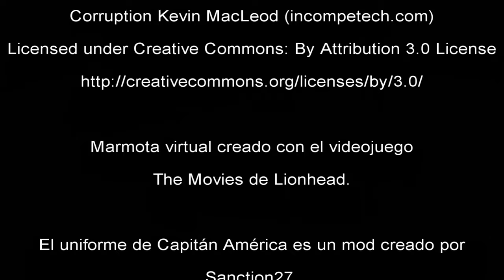Critica de Capitán América: Civil War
Aprovechando el reciente estreno de Doctor Extraño, hacemos un repaso al anterior estreno que tuvo lugar este año: Capitán América: Civil War.